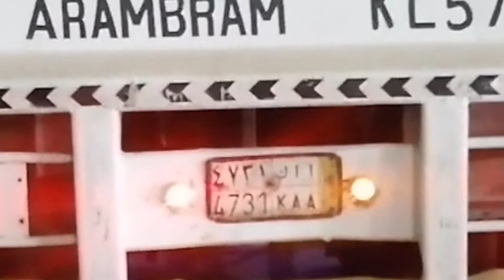തുരങ്കം വഴി ഒരു യാത്ര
തുരങ്കം വഴി യാത്രയും അവിടെത്തെ പാർക്കുകളും